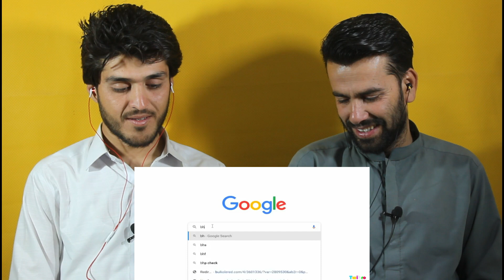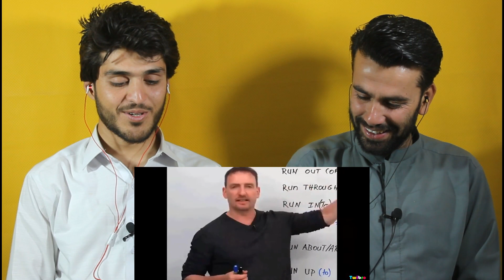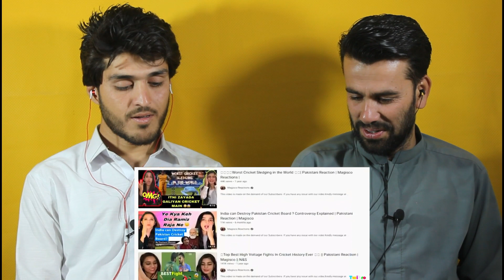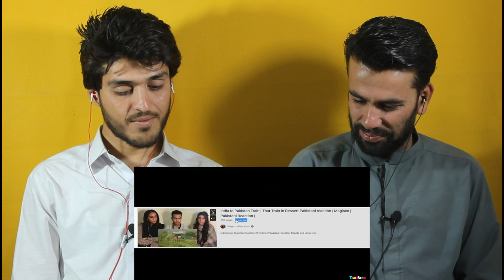Pakistan Reaction Channel Roast Part 2 Pakistani Girls Fake Reaction Roast AFGHAN REACTION!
Hi Guys!
HERE IS OUR REACTION VIDEOS ON : Pakistan Reaction Channel Roast Part  2  Pakistani Girls Fake Reaction Roast  Twibro Official